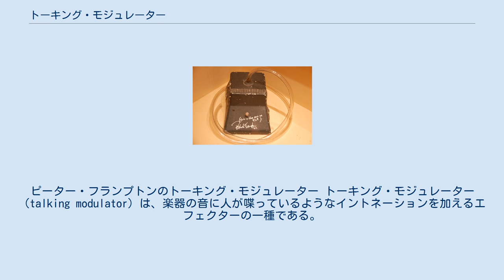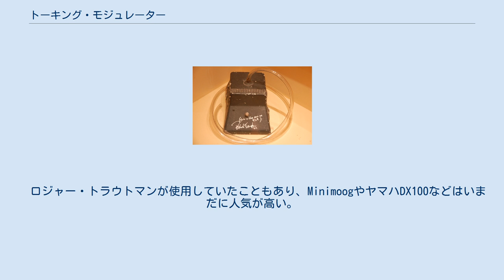トーキング・モジュレーター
ピーター・フランプトンのトーキング・モジュレーター トーキング・モジュレーター（talking modulator）は、楽器の音に人が喋っているようなイントネーションを加えるエフェクターの一種である。
トーク・ボックス（talk box）とも呼ばれる。
 エレクトリックギターやシンセサイザー等の楽器の音を、アンプ内蔵のスピーカーではなく専用のスピーカーからビニールチューブなどを通して演奏者の口の中に導いて共鳴させ、ボーカル用マイクで音を拾う。
 ヴォコーダーと混同されがちであるが、ヴォコーダーは、マイクで拾った声の周波数特性によりコントロールされたフィルターによって楽器音を加工している。
すなわち口の中での共鳴による音の変化を電子的に再現したもの、といえるが、トーキング・モジュレーターではそれを実際に口の中で行っている。
 原理として口の中に直接大きな音が流れ込む為、頭痛がする、振動で歯が欠けるなどと言われることもあるが、医学的に証明されてはいないようである。
 トーキング・モジュレーターは1970年代から使用され始め、ピーター・フランプトン、ロジャー・トラウトマン、初期のエアロスミスやリッチー・サンボラ、ヤン・アッカーマン、ジェフ・ベック、ジョー・ウォルシュ、スティーヴィー・ワンダー、リック・デリンジャーらの使用で有名になった。
 トーキング・モジュレーターは楽器用アンプに接続する外部スピーカーと切替スイッチを組み合わせたものである。
 スピーカー部分は主に2種類の構造が存在する。
 内部スピーカーにコンプレッションドライバを使用する物。
 内部スピーカーにフルレンジコーンを使用する物。
 内部スピーカーに対して水道のホース程度のビニールチューブにより口腔内に音波を導き共鳴させるが、口腔内からの唾液が内部スピーカーに流れ込むと内部スピーカーの腐食などによる劣化がおこるために、マイクスタンド部分でホースを一回転させて唾液が溜まる場所を作るように設置する。
 スピーカー切替部分はアンプからの出力を本来のスピーカーに接続する回線と、トーキングモジュレーターに接続する回線のいずれかに切り替える。
同時使用はおこなわない。
スピーカー部分ではなく楽器出力から通常の楽器用アンプとトーキングモジュレーター専用アンプを切り替える手法も考えられる。
 トーキングモジュレーターと楽器を組み合わせることによって、人間の声を楽器のように響かせることが出来る。
 声のような楽器音の変化という面白さを生かすためには、音の変化が表れやすい倍音の多い音が向いている。
 そのためギターではディストーションをかけた音、シンセサイザーではノコギリ波やパルス波などの波形が用いられる。
 特にシンセサイザーでは、ノコギリ波を単音でならし、レガートやポルタメント、ピッチベンドなどを駆使して人間っぽく「歌い上げる」というスタイルが有名。
　楽器側では複雑な波形は必要ないこともあり、ミニモーグ (Minimoog) などモノフォニックのアナログ・シンセサイザーは使い勝手がよく、またデジタルシンセサイザーにおいてもモノ（単音）モードとポルタメントが必須とされる。
　ロジャー・トラウトマンが使用していたこともあり、MinimoogやヤマハDX100などはいまだに人気が高い。